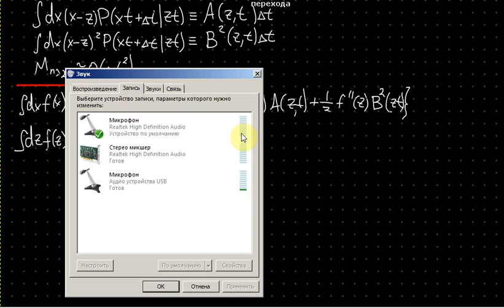Физическая кинетика. Лекция 3